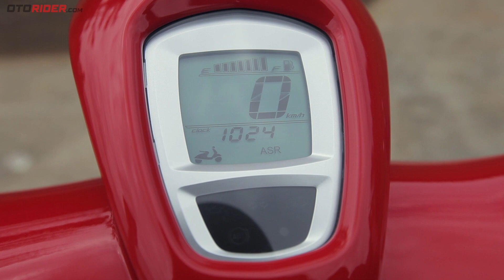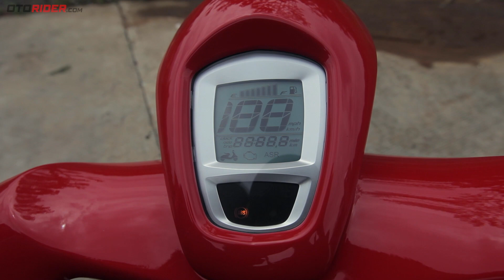Vespa 946 RED Test Ride Review Indonesia | OtoRider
Terbatas dan spesial, dua kata yang selalu melekat pada semua model Vespa 946, tak terkecuali yang 946 RED ini. Sensasi berkendaranya pun berbeda, jauh dari kata performa. Tetapi kami lebih menangkap unsur kehalusan, kenyamanan dan tentunya kepuasan menikmati riding bersama skuter yang punya desain sangat indah ini.

Silakan juga sambangi website kami, untuk detail lebih banyak mengenai Piaggio dan Vespa, juga berita terkini dan paling menarik seputar dunia sepeda motor.